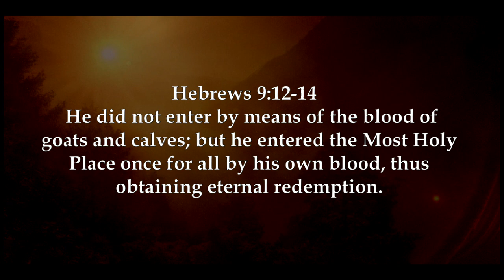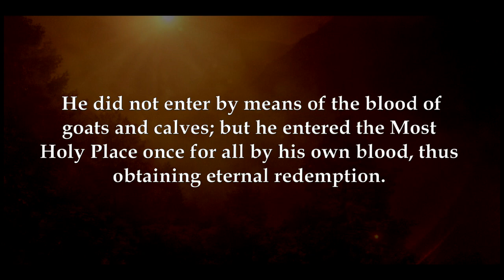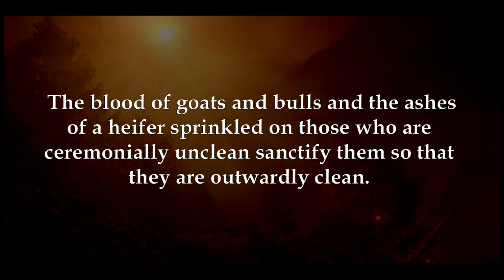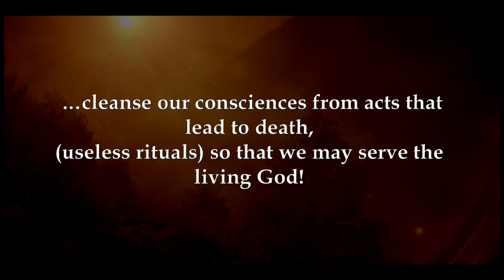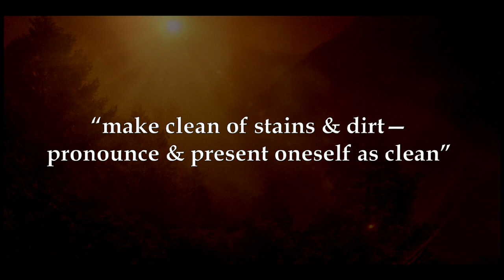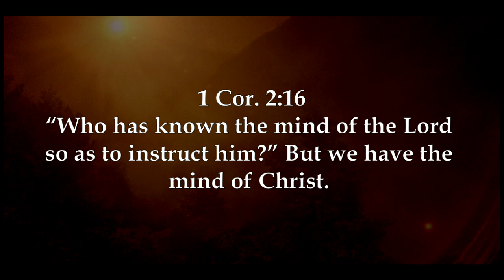Sunday Service - 11/08/2015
Hello and welcome to CBC Highlands Online!  We are a small mountain church who is moving mountains here in Highlands, NC.

Join online every Sunday at 10:45 am EST!
You can also find Podcasts, Missions Updates, Special Services, and much more on the CBC app!